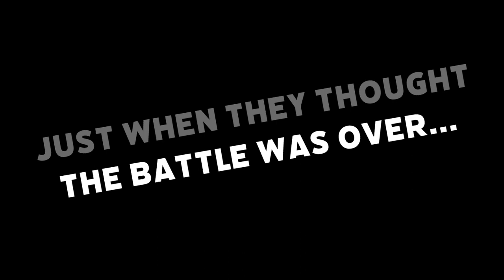The Paper Battle of '23 - North Star Insurance Advisors, LLC